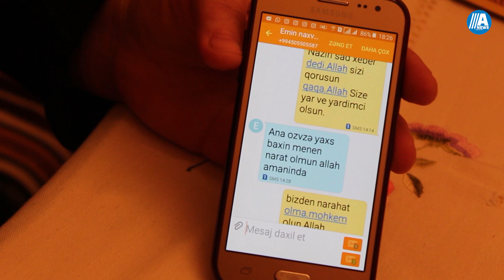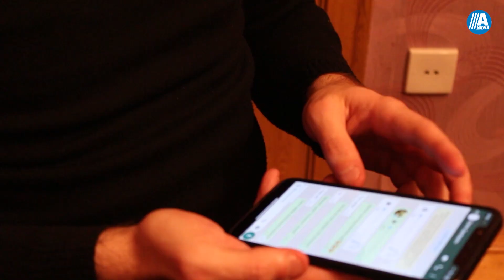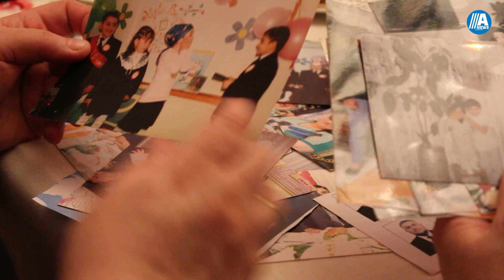Şəhid ailəsi yeni ili necə keçirir?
31 dekabrda bu il  2783 ailədə cümə axşamı məclisi keçirilib.
Yeni ili yas məclisi ilə əvəzləyənlərdən biri də şəhid Emin İsmayılovun anasıdır. Yoldaşını erkən itirən ana tək övladını da şəhid verib.
Qohumlar, dostlar şəhidin 40-dək hər cümə axşamı ananı ziyarət edir.
Yeni ili hər zaman Emin İsmayılov ilı keçirən dostları da indi onun evinə yığışıb. Eminin hərbi xidmətdə ikən göndərdiyi mesajlar dostları üçün əziz xatirəyə çevrilib. Gələn həftə şəhidin 40 mərasimində dostlar, qohumlar yenidən Sücaət xanımın evinə toplaşacaq.

Hazırladı: Əminə Məmmədova